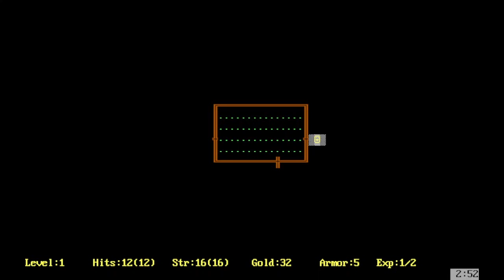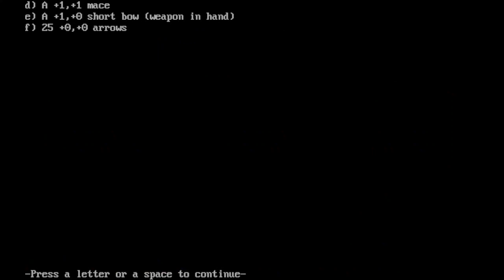Rogue: The origin of rogue-like / rogue-lite videogames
I did/do play rogue-like games and you might have heared the term. But did you ever play the game Rogue, the namesake of all rogue-like games?

It is quite fun and game-developers sometimes drop a hint in their games, showing that they know this game.

For example:
In Cataclysm: Dark Days Ahead (CDDA) the keybindings are almost exactly as in Rogue, with W for wearing clothes, w for wielding weapons, T for taking off clothes etc.

Another example:
In RuneScape when you decide to do Dungeoneering, you will go trough a set of randomnly generated rooms and after clearing one level, the next level of rooms are generated. Dungeoneering at the lowest complexity and smallest size probably comes the closest to Rogue.

You can look at the keybindings with F1.
This version is from 1983, but the game originates from the 70s and was a popular "test" for UNIX. This version has 26 levels and I managed to get to level 10. :)

I show here one level that was randomnly generated and I do not switch to the inventory or keybinding menu.